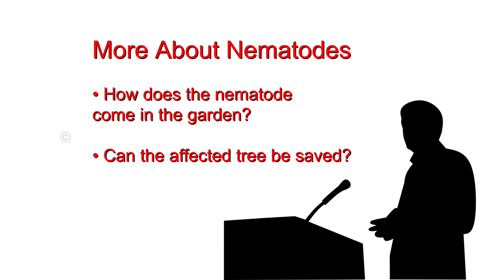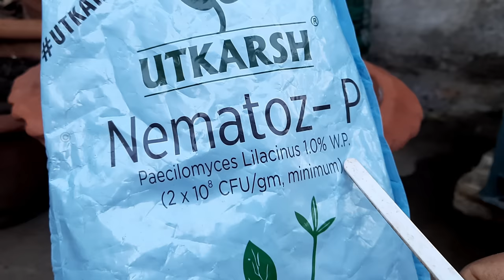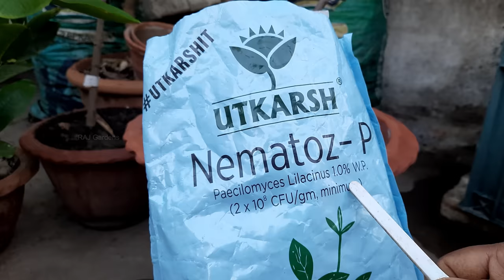পেয়ারা গাছ কেনার সময় সাবধান | বাগানে সর্বনাশ ডেকে আনবেন না| পেয়ারা চারা কী দেখে কিনবেন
Is the edge of guava leaves burning and becoming brown? Brown spots in the leaves are noticed? The tree was planted a long time ago but the growth is not visible? The fruit is turning yellow and falling off? If any of these symptoms can be noticed on the tree, then the guava tree is infected with the deadliest disease. It is attacked by nematodes. How does the nematode come into the garden? Can we save the affected tree? What to do with the affected tree and its soil if the plant is infected with nematode? All are answered in this video.পেয়ারা গাছ কেনার সময় সাবধান | বাগানে সর্বনাশ ডেকে আনবেন না| পেয়ারা চারা কী দেখে কিনবেন ?

বাগানে কী কী লাগে –
নিমাটোড রোখার ওষুধ
অর্গানিক এপসম সল্ট
অর্গানিক পটাশ
অর্গানিক জিঙ্ক
অর্গানিক বোরন
অর্গানিক ক্যালসিয়াম
ভারমি কমপোস্ট তৈরির কেঁচো
ব্ল্যাক অম্রুত
গ্রিন মিরাকল
সলিউবর বোরন
নিমাটোড রোখার ওষুধ
সুপার সোনাটা
সিউডোমোনাস ফ্লুরোসেন্স
অণুখাদ্য জাইম এক্সট্রিম
অনুখাদ্য অ্যালাগেজাইম
এপসম সল্ট
এনপিকে ১৯-১৯-১৯
এনপিকে ২০-২০-২০
এনপিকে ১০-২৬-২৬
এনপিকে ০০-০০-৫০
ফেরোমোন ট্র্যাপ
ফেরোমোন ট্র্যাপ লিউর
ইয়োলো স্টিকি ট্র্যাপ
ইয়োলো স্টিকি ট্র্যাপ গাম

I, RAJATkanti BERA provide you with amazing Gardening news, photos, and videos, and will present a unique perspective on the Garden experience for FREE. You can share your experience and ask any questions about your problems.
My blog is for reading travelogues.